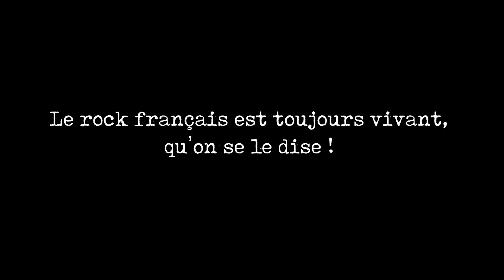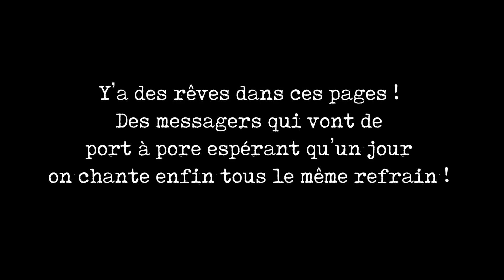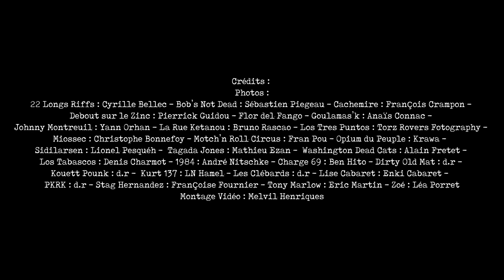La France est (toujours) rock ! Tome 3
Allez, tout n’est pas fini, ou tout du moins, tout n’est pas encore fini ! Il reste encore un peu - beaucoup ! - de riffs sous les coudes des groupes et artistes qui rêvent d’une réalité forcément différente et donc meilleure. Une nouvelle fois - c’est le troisième tome ! -  Pascal Pacaly est parti à la rencontre des groupes et après de longues interviews, il en a retiré des souvenirs sous forme de nouvelles biographiques et de chroniques. De leur découverte du rock, à la rencontre des membres, la création des albums, la vie en tournée, ce livre bourré d’anecdotes vous fera pénétrer dans les coulisses du rock français !

Nouvelles du rock : 22 Longs Riffs, Bob’s Not Dead, Cachemire, Debout sur le Zinc, Flor del Fango, Goulamas’k, Johnny Montreuil, Kalune, La Rue Ketanou, Little Bob Story, Los Tres Puntos, Loudblast, Magma, Marcel et son Orchestre, Miossec, Motch’n Roll Circus, Opium du Peuple, Sidilarsen, Tagada Jones, Washington Dead Cats. Gonzo Report, Inside Job : Los Tabascos, La Voix du Rock. Chroniques, ou pas : 1984, Barricades, Cent Détresses, Charge 69, Dirty Old Mat, Kouett Pounk, Kurt 137, Les Clébards, Lise Cabaret, PKRK, Stag Hernandez, STEVE AMBER, Tony Marlow, Yuri Quintero, Zoé